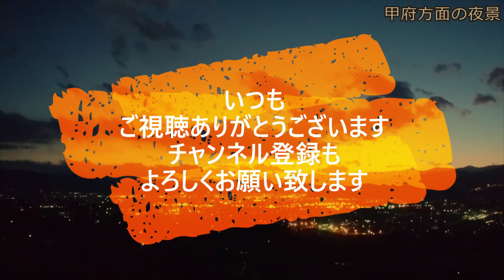迷惑運転者たち No.1781 魔のゲート入り口・・凍結デコボコ路面・・油断してると 突っ込むぞ！・・【危険運転】【ドラレコ】【事故】